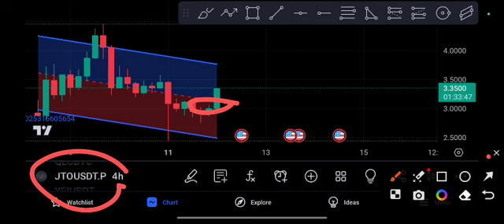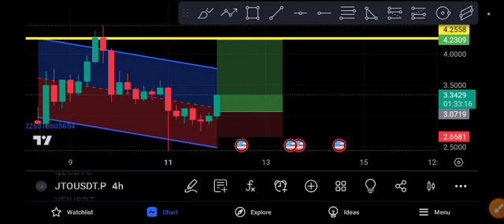JTO coin Unbelievable! JITO Price Prediction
Queries Solved:
1.  today target
2.  price today
3.  price prediction
4.  token today target